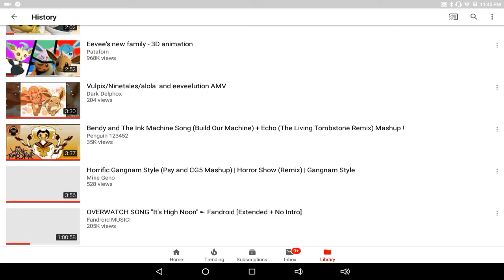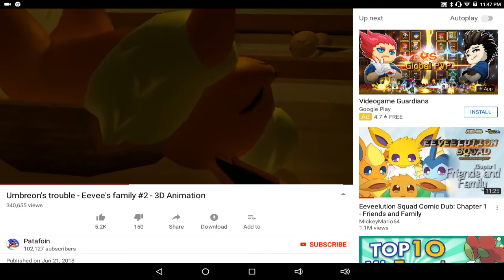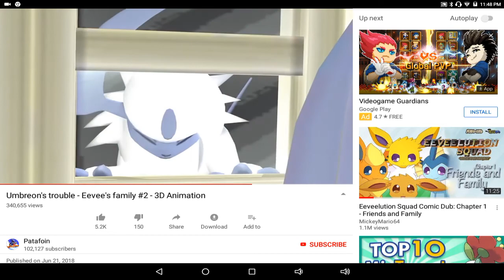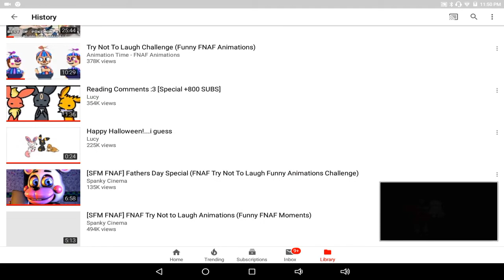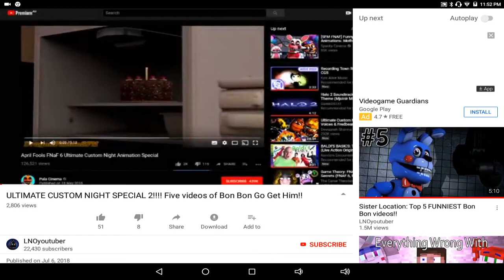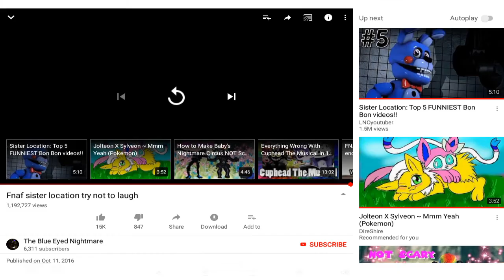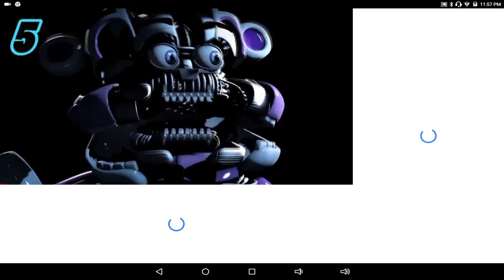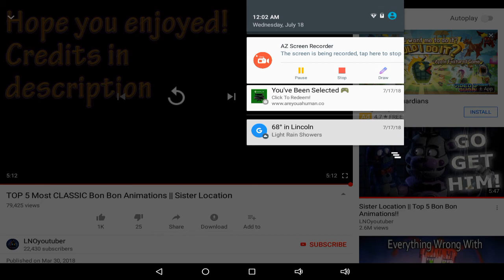eeveelution 3D try not to laugh #2 (fnaf try not to laugh #1)